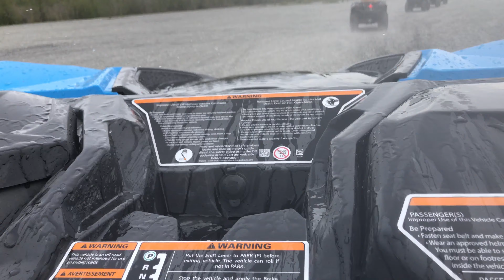Alaska Trip 2021